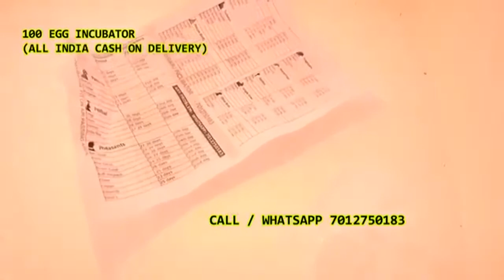99 egg Damaru INCUBATOR | ഇൻക്യൂബേറ്റർ 7012750183 Cash on delivery in Velloorkunnam Ernakulam